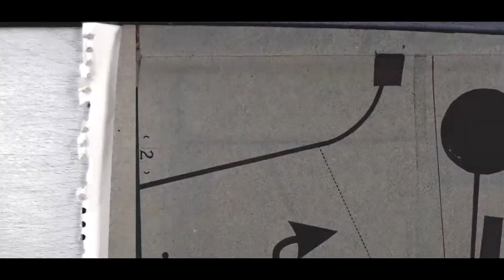Stone Purse by Nathan Kranzo Trailer